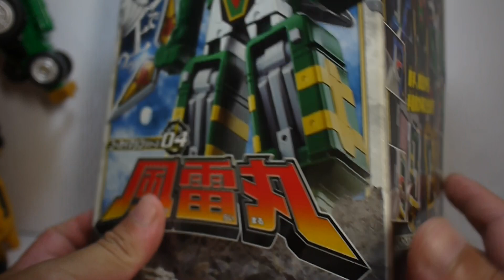豪宅玩具~1438~(忍者海賊合體)超級戰隊2011海賊戰隊豪快者海賊戦隊ゴーカイジャー風雷丸 忍風戰隊破裹劍者 破裹劍豪快王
忍者+海賊 合體
海賊戰隊 這系列本人算是收集完整了!

2011海賊戰隊豪快者 系列開箱